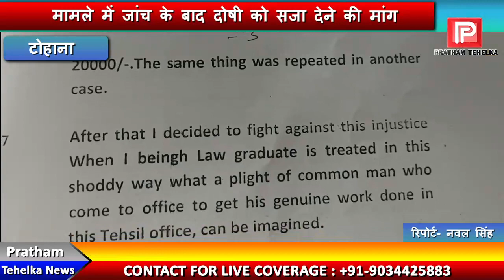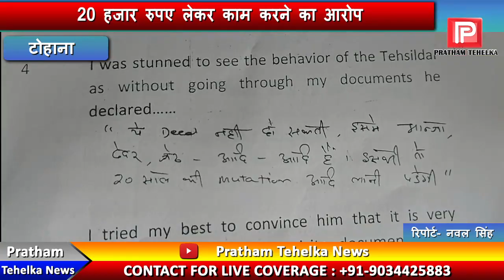तहसीलदार पर कानूनी सलाहकार ने लगाए 20 हजार की रिश्वत लेने के आरोप